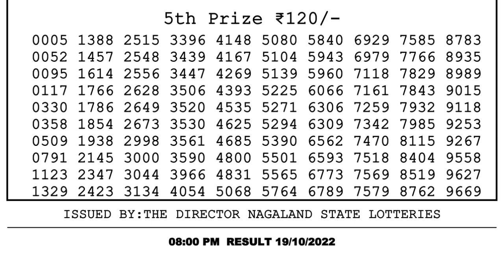Dear Lottery Sambad 8pm today 19.10.22 Nagaland State Lottery Result